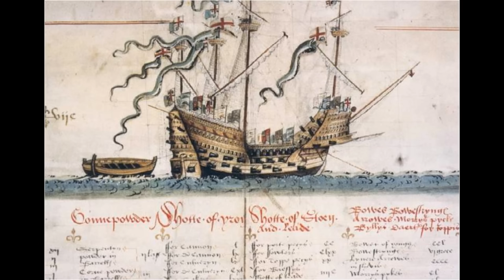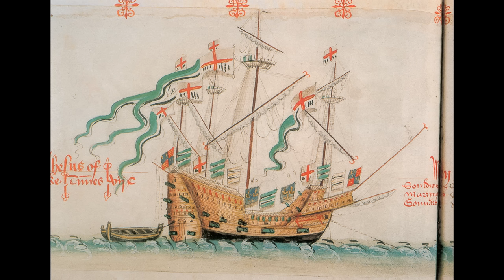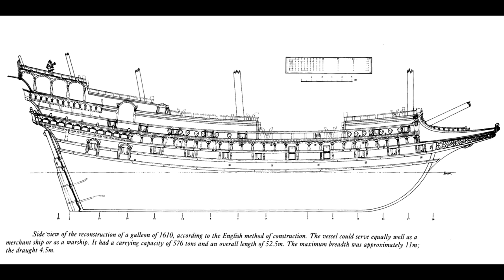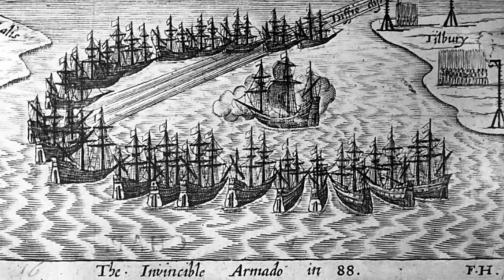Basic Fleet Tactics - 1,000 years of holding the line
Today we take a very broad overview of the development of European naval tactics over the past thousand years.